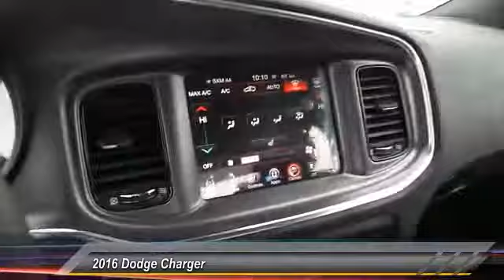2016 Dodge Charger Odessa TX GH139528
2016 Dodge Charger 4dr Sdn SXT RWD

Heated Seats, Remote Engine Start, Dual Zone A/C, Onboard Communications System, ENGINE: 3.6L V6 24V VVT, BLACKTOP PACKAGE, iPod/MP3 Input. FUEL EFFICIENT 31 MPG Hwy/19 MPG City! SXT trim, Granite Crystal Met. Clear Coat exterior SEE MORE! KEY FEATURES INCLUDE Heated Driver Seat, Premium Sound System, Satellite Radio, iPod/MP3 Input, Onboard Communications System, Remote Engine Start, Dual Zone A/C, Heated Seats MP3 Player, Keyless Entry, Remote Trunk Release, Child Safety Locks, Steering Wheel Controls. OPTION PACKAGES BLACKTOP PACKAGE Wheels: 20 x 8.0 Gloss Black Painted Aluminum, Black-Edged Premium Floormats, Gloss Black Fascia Applique, Dark Brushed II Interior Accents, Sport Suspension, Dodge Grille Badge, Performance Steering Wheel, Black 1-Piece Performance Spoiler, Firestone Brand Tires, Tires: P245/45R20 BSW AS Performance, Gloss Black I/P Cluster Trim Rings, Satin Black Charger Decklid Badge, Compact Spare Tire, QUICK ORDER PACKAGE 29H Engine: 3.6L V6 24V VVT, Transmission: 8-Speed Auto (8HP45), ENGINE: 3.6L V6 24V VVT (STD), TRANSMISSION: 8-SPEED AUTO (8HP45) (STD). VEHICLE REVIEWS Great Gas Mileage: 31 MPG Hwy. BUY FROM AN AWARD WINNING DEALER Call us up or stop on by! Let's face it: the car buying experience is a big decision. That is why the sales family at All American Chrysler Jeep Dodge of Odessa strives to a hassle free customer experience. Feel free to browse our new and pre-owned inventories of Chrysler, Dodge and Jeep vehicles. Our full service dealership is located in Odessa, TX, and we strive for every customer to leave satisfied! Plus TT&L and fees. Price contains all applicable dealer incentives and non-limited factory rebates. You may qualify for additional rebates; see dealer for details. Our multi-point inspection does not guarantee a recall free vehicle.